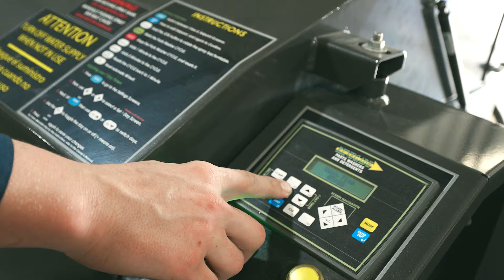Renegade Parts Washers Automotive Builders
Renegade USA front load and top load parts washers are designed to quickly and easily clean even the dirties automotive parts, leaving them free of grease, dirt, and grime.